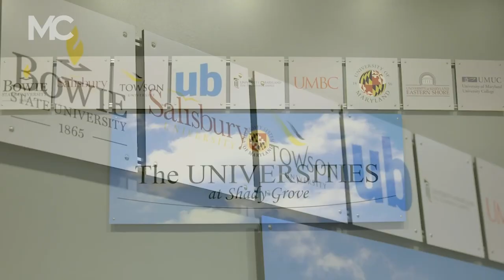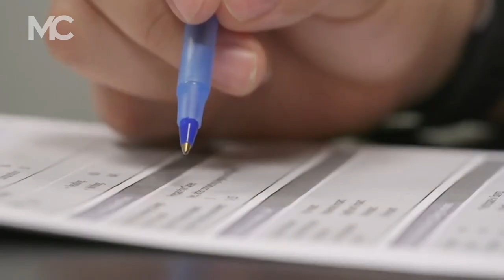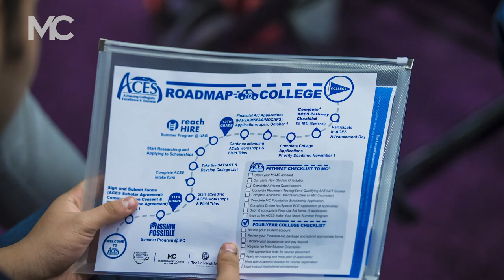ኮሌጅ ዲግሪ ለማግኘት እርዳታ ያስፈልጎታል? Need help with your college degree?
ከሀይስኩል ወደኮሌጅ በቀላሉ እንዲገንቡና  የባችለር ዲግሪዎን  እንዲጨርሱ የሚረዳዎትን ስለተባለው ፕሮግራም ይማሩ ፤  አንድ ለአንድ እርዳታ የሚሰጥዎት ሰው ይኖራል፣ ፋይናንሺያል ኤድ፣ ስኮላርሺፕ ማፈላለግ፣ ለኮሌጅ ፈተና ለመዘጋጀትና በሌላም ጠቃሚ ነገሮች እናግዞታለን፤

ኤስስ (ACES) የተባለው ፕሮግራም  የሞንትጎመሪ ካውንቲ የህዝብ ትምህርት ቤቶች፣ ሞንትጎመሪ ኮሌጅና የሼዲ ግሮቭ ዩኒቨርሲቲዎች  አብረው በመተባበር የሚሰሩበት (የሚሳተፉበት) ፕሮግራም ነው፤ ፕሮግራሙ ተማሪዎች ኮሌጅ መጨረስ ግባቸውን እንዲመቱ ለመርዳት የተዋቀረ   ፕሮግራም ነ ው

Learn about the ACES, a program that offers you a seamless path from high school to earning a bachelor’s degree while having one-on- one academic coaches helping you with test prep resources, access to scholarships, college tours, financial aid and much more!

Achieving Collegiate Excellence & Success (ACES) is a collaboration among Montgomery County Public Schools, Montgomery College, and the Universities at Shady Grove, designed to provide a structured and supportive pathway to college completion.